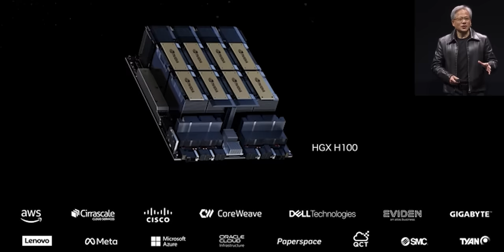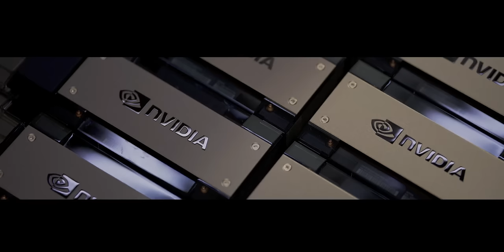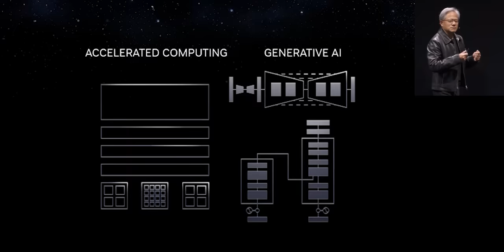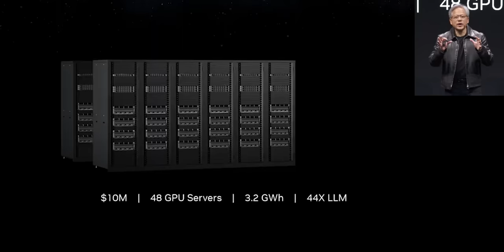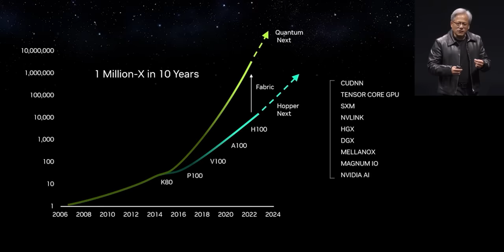NVIDIA'S HUGE AI Chip Breakthroughs Change Everything (Supercut)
Highlights from the latest nvidia keynote at Computex in Taiwan, home of TSMC and is the world's capital of semiconductor manufacturing and chip fabrication. Topics include @NVIDIA's insane H100 datacenter GPUs, Grace Hopper superchips, GH200 AI supercomputer, and how these chips will power generative AI technologies like chatgpt by openai and reshape computing as we know it.

💰 Want my AI research and stock picks? Let me know

Timestamps for this Nvidia Keynote Supercut:
00:00 Nvidia H100 GPU for AI - Overview
02:36 Accelerated Computing for AI
05:28 How Nvidia Builds AI Factories
08:31 Why AI is the Next Era of Computing
10:54 Nvidia Grace Hopper AI Superchip
12:28 Nvidia GH-200 AI Supercomputer
15:34 Nvidia MGX - Next Generation Servers for AI
18:32 Networking for AI - The Devil is in the Details
21:53 IT'S OVER! GPUs Will Replace CPUs for AI